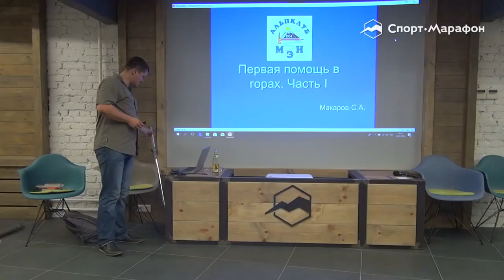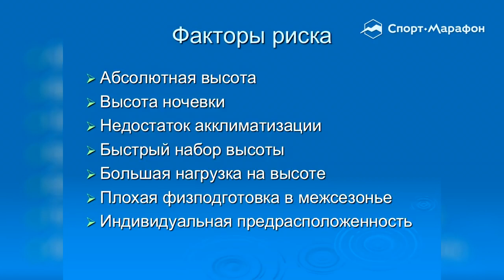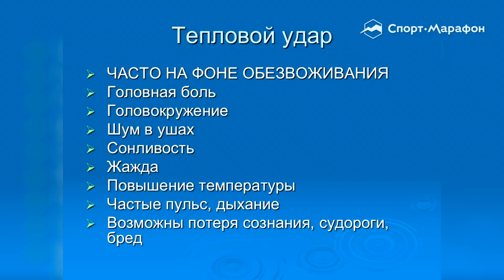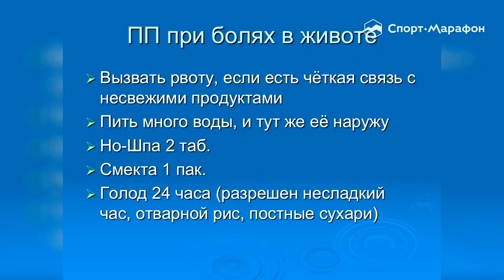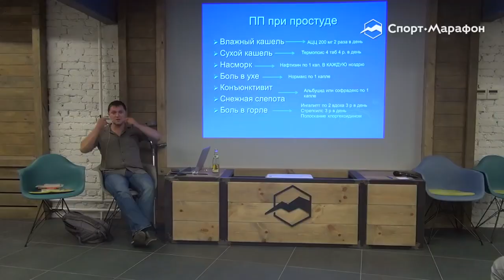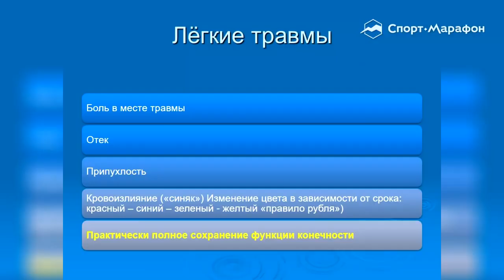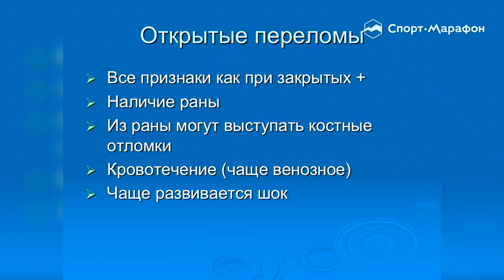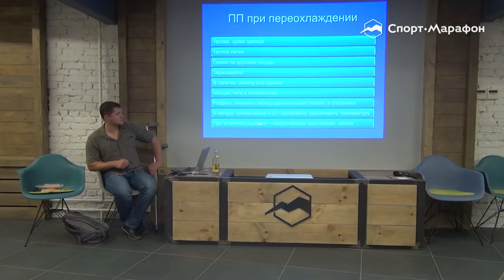Первая помощь в горах